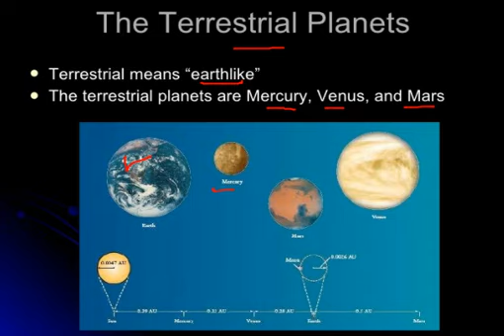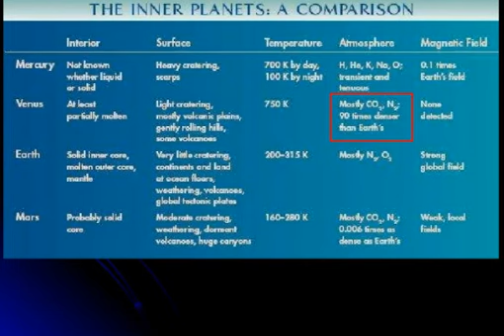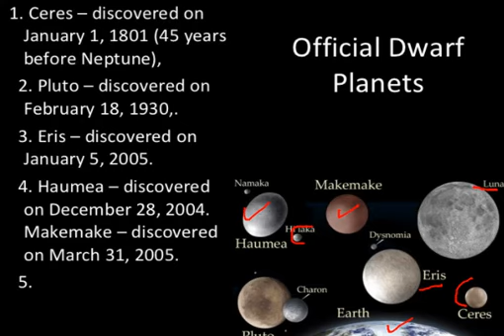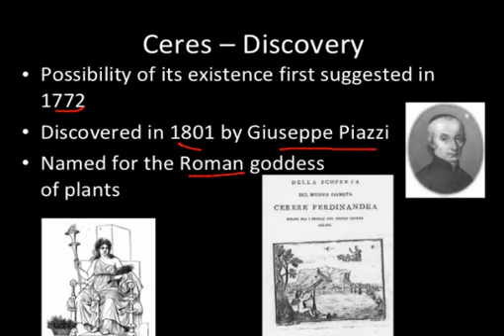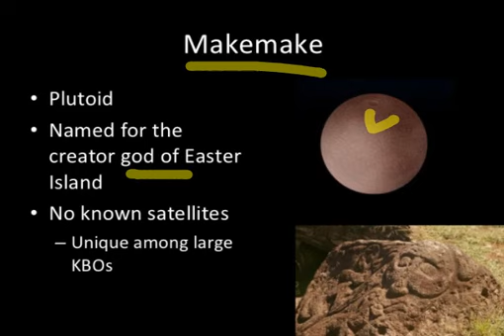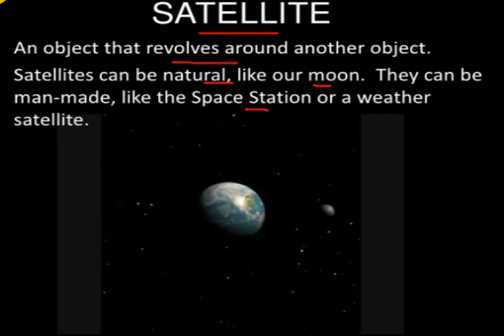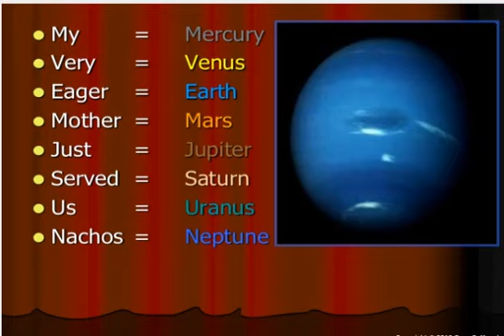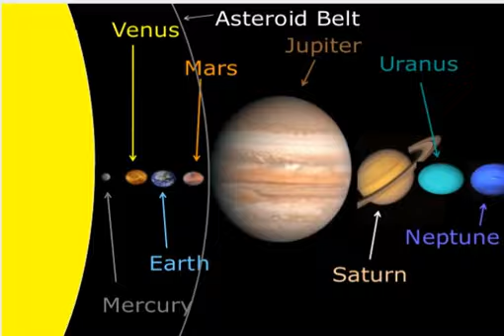Assistant Compiler JKSSB geography Solar System Final video by home academy